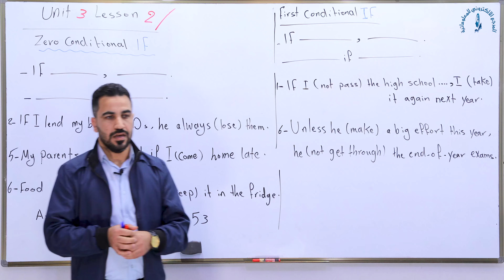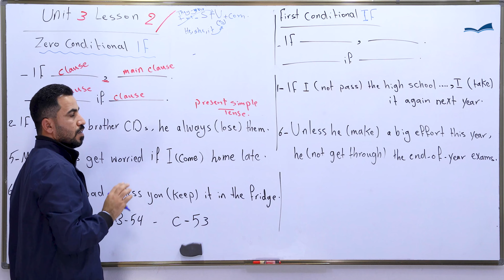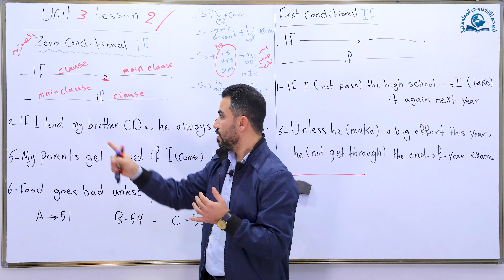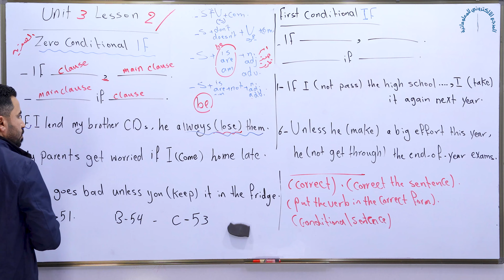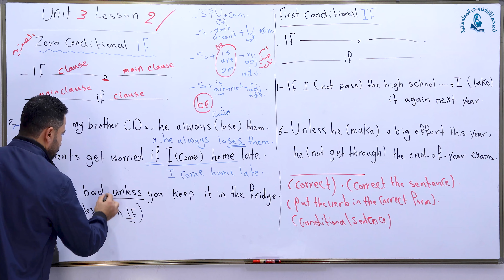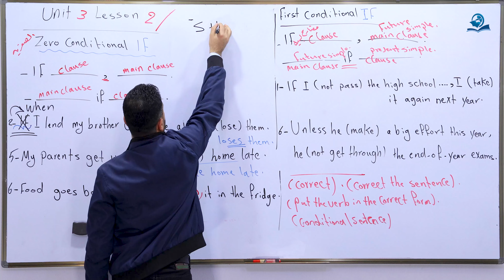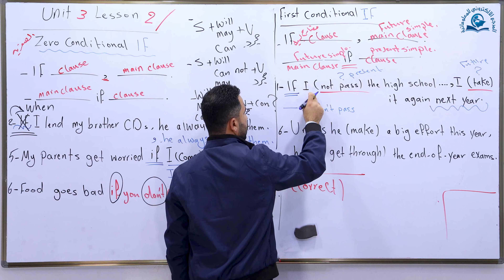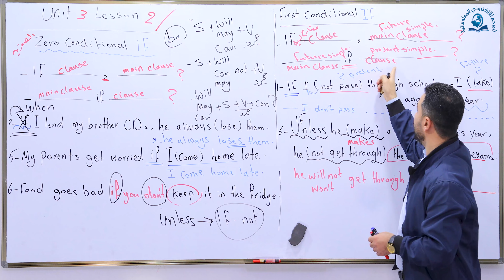مادة اللغة الإنكليزية للصف السادس الاعدادي ، الوحدة الثالثة : الدرس الثاني